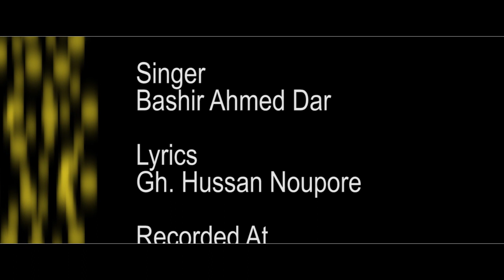MOOJ RAVANY CHU TOOFAN II SINGER BASHIR AH DAR II LYRICS HUSSAN NOORPORI FROM RAVIMECH STUDIOS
SUNG BY BASHIR AHMED DAR AND LYRICS BY HUSSAN NOORPORI .THIS RECORDING WAS DONE IN OUR QAMARWARI STUDIO IN 1988. THIS SONG HAD BECOME QUITE POPULAR AND HOPE U WILL ENJOY IT.